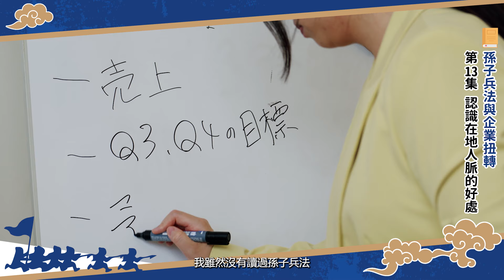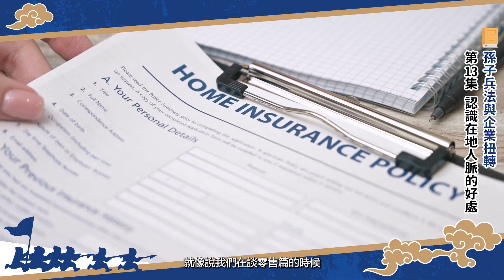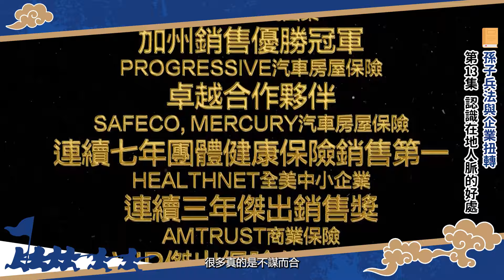【孫子兵法與企業扭轉】13 美國創業:從1間公司到8間分公司的創業之路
三十多年前，Kenny大叔從台灣移民到美國洛杉磯。起初遇過各種文化衝突、語言障礙，後來當起了保險經紀人。打拼多年以後，大叔在1992年創業了，成立華興保險。

華興保險從規模只有一間公司到現在有八間分公司，大叔也從原本的菜鳥新移民變成LA地頭，結交好多華人企業家與政府長官。

創業這條路不容易，大叔也曾經迷惘、不知道下一步該怎麼做。如果你也對創業有興趣，那就聽聽大叔創業的心路歷程吧!

📒關於孫子兵法
孫子兵法是中國非常寶貴的文化遺產，為春秋時代孫武所撰寫的兵書，教人如何在戰場中取勝。孫子兵法中的許多策略也可應用於現代的商業職場、企業管理，許多企業家也是活用孫子兵法記載的策略邁向成功。

今天斜槓大叔Kenny邀請英國牛津大學經濟史博士徐永泰先生，他不僅是頂尖名校博士，也是一名成功的企業家。徐永泰博士會用淺顯易懂的方式解析孫子兵法，並教你如何活用在商業職場中。

📺章節介紹
00:00 LA地頭 aka Kenny大叔
01:32 大叔擴張企業版圖的經驗談

最能適應環境的人最成功，運用傳奇軍事家的作戰智慧，疫情期間做生意也能賺!

今天, 你想來點天南地北, 說了不負責, 關⼼社區安全, 華⼈權益的斜槓⼤叔嗎? 在美⽣活將近40年, 服務超過15萬客戶, 聽聽⼤叔又在想什麼了!

【美洲東森電視】華興保險聯手社區 捐口罩+反亞裔仇恨犯罪+反對SB82號提案 下修搶劫成輕罪

【美洲東森電視】打擊「亞裔仇恨犯罪」！加州眾議員「陳立德」+華興保險總裁「張國興」+洛縣警察局局長 聯手為亞裔族群發聲

華興保險總裁張國興 獲選洛杉磯縣保險管理委員會委員

【锐视频】致敬消防英雄！华兴保险再次慰劳洛郡消防局

【锐视频】核桃市市議員伍立倫聯合華興保險及華人商家代表反針對亞裔仇恨犯罪